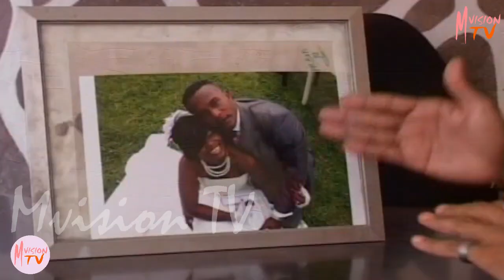Théâtre Congolais BOLINGO BOLOLO Episode 3-4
M-Vision TV nous sommes toujour present dans le monde des spectacles: Actualités, Gag, Télé Réalités, Théâtre etc...